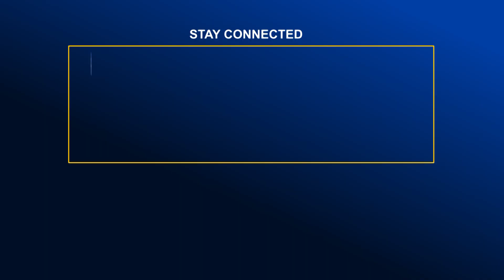দেশের অর্থনীতির জন্য গুরুত্বপূর্ণ বন্দর পায়রা- নৌপরিবহন উপদেষ্টা | Bangla News | Update News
দেশের অর্থনীতির জন্য গুরুত্বপূর্ণ বন্দর পায়রা- নৌপরিবহন উপদেষ্টা | Bangla News | Update News | Global TV News